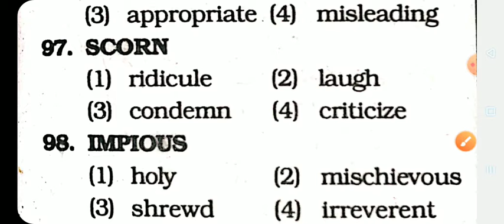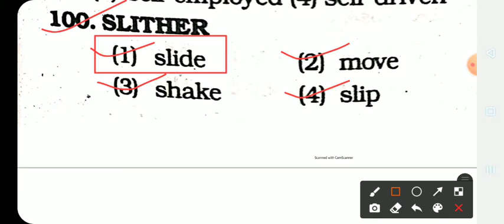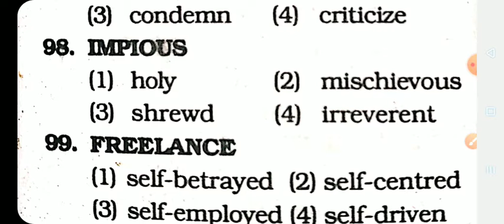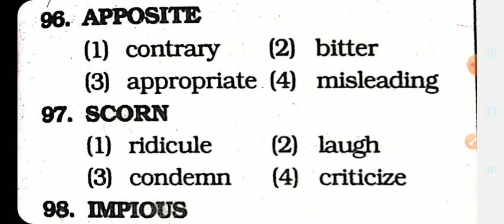WBP আবগারী মেন exam "Synonyms" word 2021 | english for Excise main exam | important synonyms word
আবগারি_Main_exam_2021_ English paper